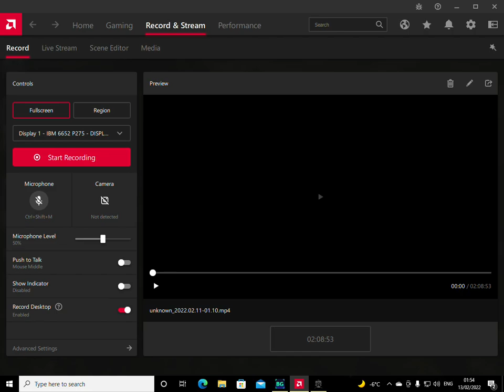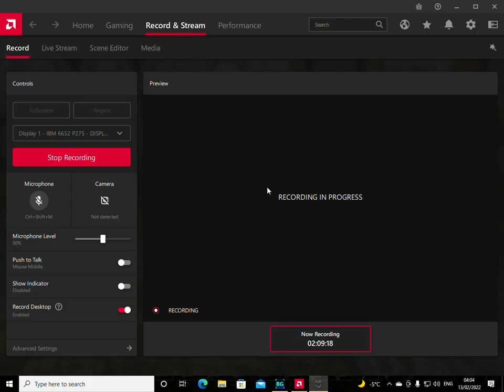DSA - Das schwarze Auge - Drakensang Am Fluss der Zeit - Teil 21 - Bosparanische Ruine Dämonenkampf